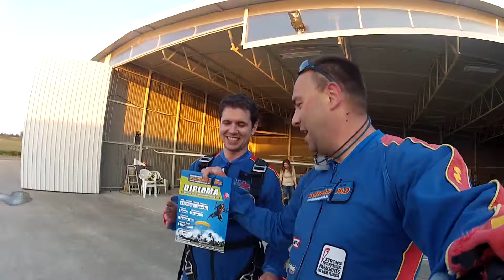Padobranski Sportski Klub Slobodan Pad - Tandem skok - Kristijan Kolman